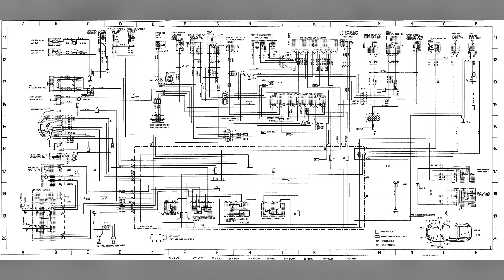Yes We Can-Am: Lola T160-165 - Five Minute Guide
Five(ish) minute guide to the successor to the Lola T70, the T160 series of vehicles (160, 162, 163, and 165).